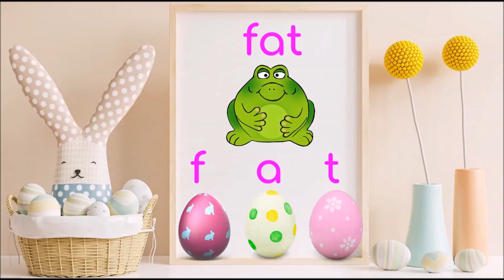🐣 Easter Egg CVC Word Family -at and -it Words | Learn to Read CVC Words | Phonics for Kids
CVC video for -at and -it words. CVC words are three-letter words that follow the pattern: consonant-vowel-consonant (CVC). Learn about the -at and -it word families with this quick Easter-themed video! Great phonics video for students learning to read. Learn how to read simple words!